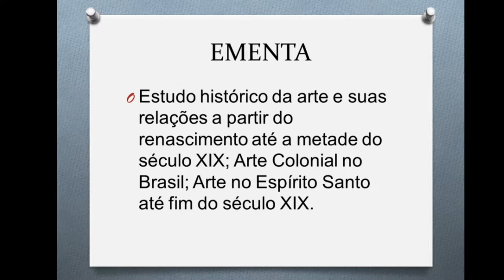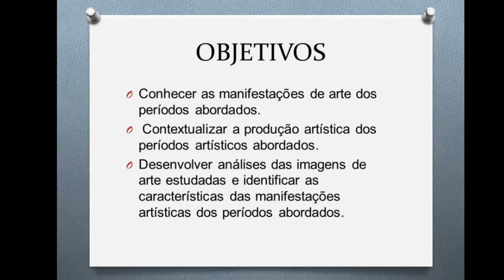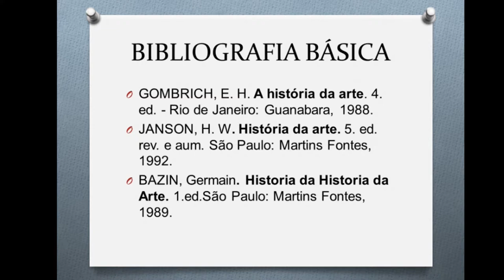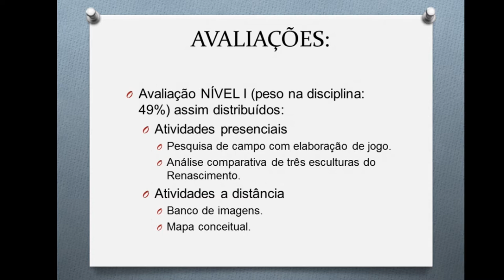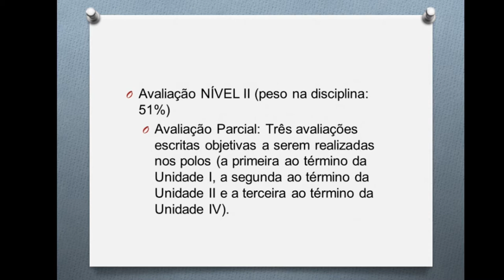Apresentação - História da Arte II (Prof. Maria Corassa) - Artes Visuais EaD/UFES